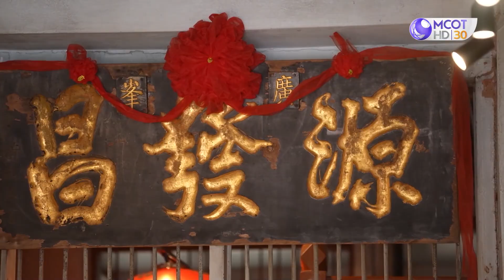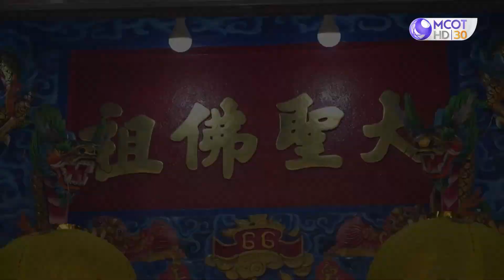แวะเดินเที่ยวแถวเยาวราช ไหว้สิ่งศักดิ์สิทธิ์ของคนไทยเชื้อสายจีน (25 พ.ย. 66) | ศักดิ์สิทธิ์ คงกระพัน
"ศักดิ์สิทธิ์ คงกระพัน [25 พ.ย. 66]
แวะเดินเที่ยวแถวเยาวราช ไหว้สิ่งศักดิ์สิทธิ์ของคนไทยเชื้อสายจีน
ติดตามรายการ ศักดิ์สิทธิ์คงกระพัน ได้ทุกวันเสาร์ เวลา 13.00 น. ทางช่อง 9 MCOT HD กด 30"